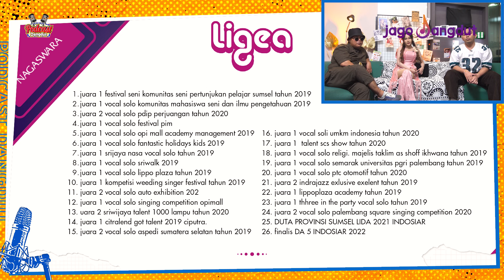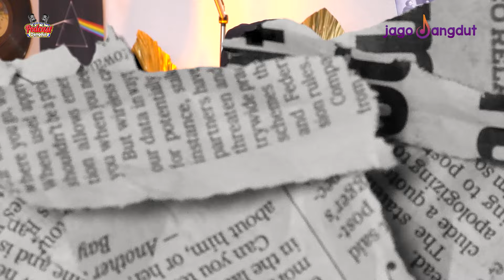Rahasia di Balik Lagu "Kecil-Kecil Cabe Rawit" Ligea Pernah Dikira Lypsinc | Podcast Dangdut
Ligea, penyanyi berbakat dengan suara khas, memulai perjalanannya di industri musik dengan penuh semangat. Sejak kecil, ia telah menunjukkan bakat menyanyinya yang luar biasa. Salah satu pencapaian terbesarnya adalah merilis single pertamanya yang berjudul "Kecil-Kecil Cabe Rawit".

JagoDangdut adalah channel bagi para pecinta musik dangdut. Kami berdedikasi memanjakan para netizen dengan informasi dangdut terkini.

Tak hanya info dari kalangan musisi dangdut, mereka yang ingin mencari lirik lagu-lagu dangdut juga bisa diakses di JagoDangdut.com.

Dengan slogan Gudang Dangdut Nusantara, kami menyampaikan informasi terupdate seputar musik yang menjadi ciri khas bangsa Indonesia.

004077
004157
004122
004123
004109